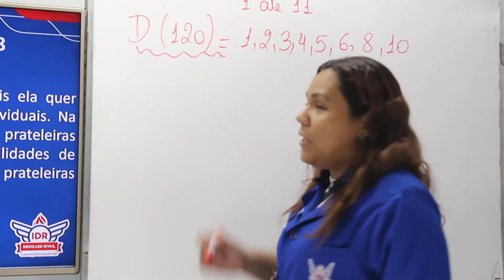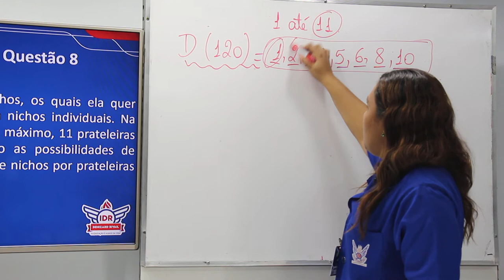WEB AULA 6 - MATEMÁTICA - 6° ANO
Livro positivo Vol. 1 - Pág. 53 - questão 8